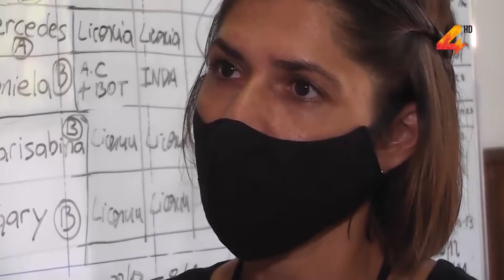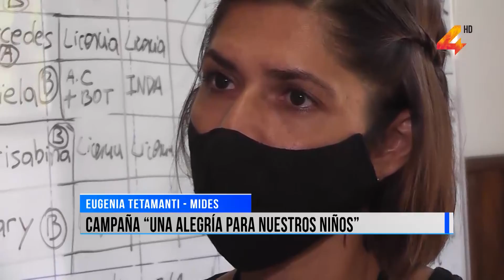Eugenia Taruselli- Campaña "Una alegría para nuestros niños"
Buscando colaborar con los niños y niñas que concurren a los diferentes merenderos que tiene nuestro departamento, desde MIDES se está trabajando en la recolección de juguetes para ser entregados el día de Reyes. La campaña fue denominada “una alegría para nuestros niños”.